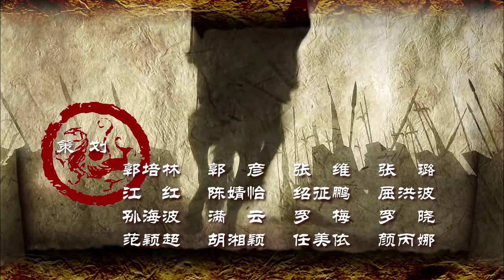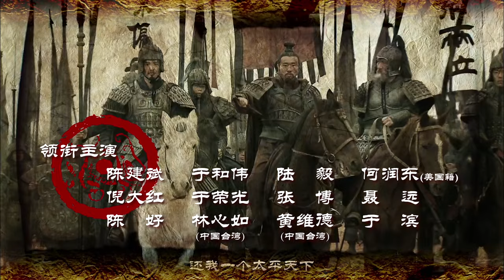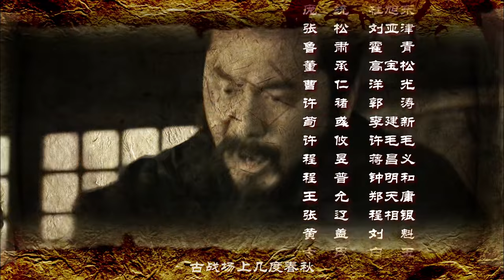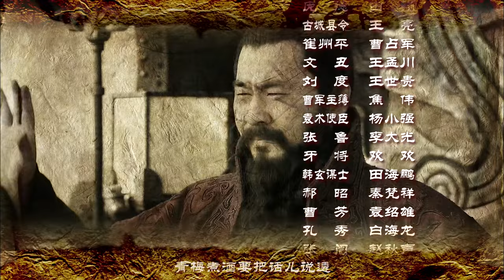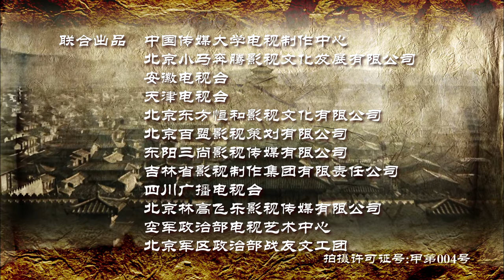新三国 第86集 超清720p